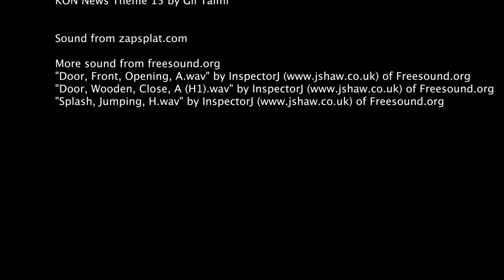Short Film: Quotidian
Written, directed, and edited by C.C. Clark
Starring Brooke Clark, Andy Arenberg, and Merrit O'Keefe
Big thank you to UCLA Summer Film Institute and Konsonant Music!